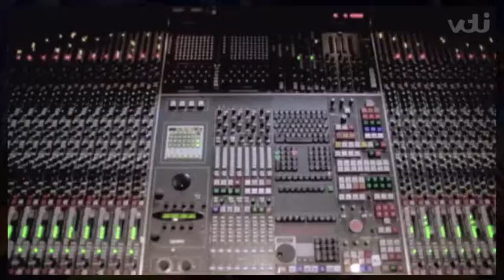McFly at the Jonathan Ross Show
McFly interview at the Jonathan Ross Show. they confirm that they are going to the studio to write/record album six!